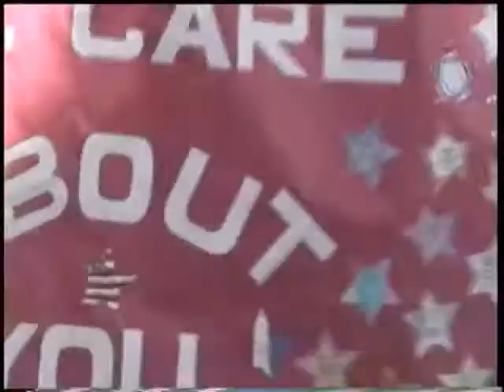2001 09 21 Markham Red White & Blue day